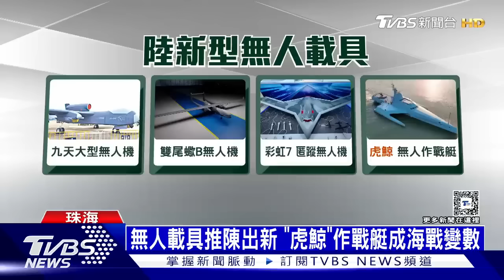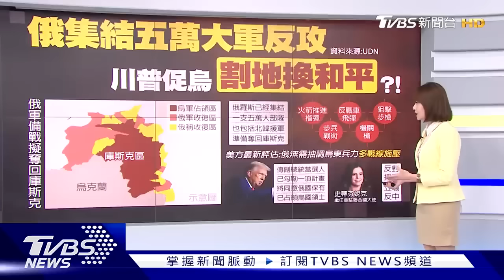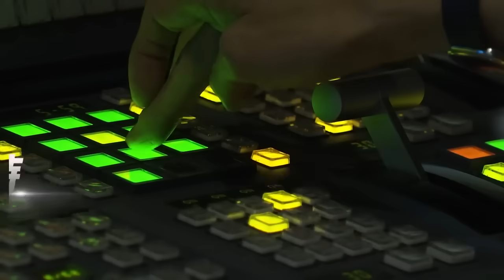戰機J-35A 珠海亮相｜每日一聞｜TVBS新聞 20241112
2024珠海航展將於本月12日至17日盛大舉辦，中國軍媒於近日先釋出疑似殲-35A（J-35A）匿蹤戰機的照片，外型神似瘦身版本的美軍F-35戰機。殲-35服役將成為中國解放軍的第二款隱形戰機，也成為繼美國之後，第二個同時有兩款隱形戰機服役的國家。
2024珠海航展 本月盛大舉辦 中國軍媒 殲-35A3#美軍F-35戰機